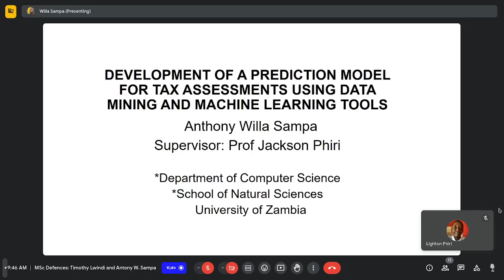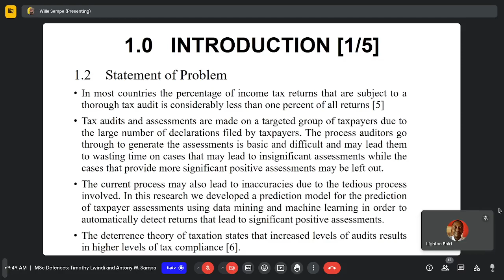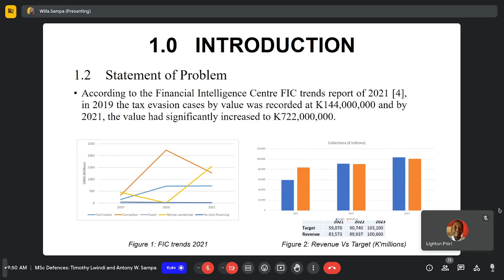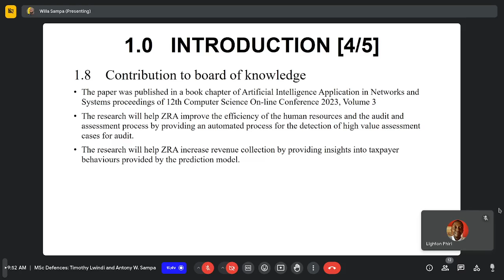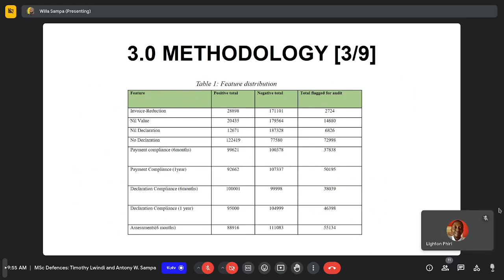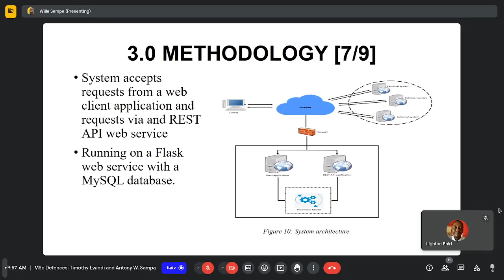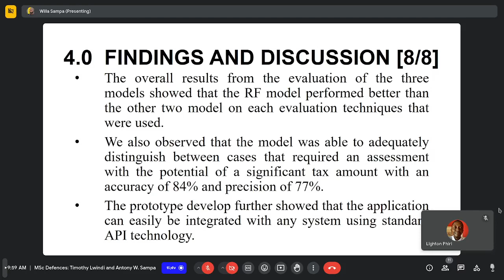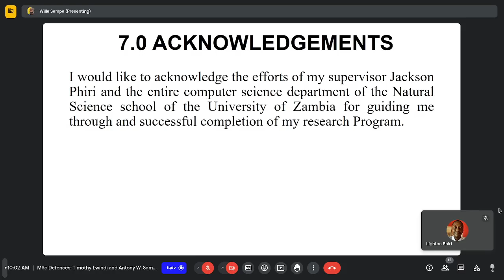Prediction Model for Tax Assessments Using Data Mining | Anthony Sampa | Talks | Data Mining Series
Anthony Willa Sampa gave a talk titled "Developement of a Prediction Model for Tax Assessments Using Data Mining and Machine Learning Tools" on April 15, 2024, as part of his Master of Science in Computer Science public defence.

Anthony Willa Sampa [1] was a Master of Science in Computer Science student at The University of Zambia [2] and was supervised by Assoc Prof. Jackson Phrii [3].

## Video Timeline
00:00:00 Presentation Overview

Developement of a Prediction Model for Tax Assessments Using Data Mining and Machine Learning Tools

## Abstract
Tax  administration  remains  an  integral  part  of  a  country’s  economic  growth.  Most  tax administrations across the world face similar challenges in the tax collection process, the most common  of  which  is  the  compliance.  It  is  therefore  important  to  be  able  to  detect  revenue leakages  as  much  as  possible  in  order  to  increase  overall  collection.  In  this  research  we reviewed the tax audit and assessment process that attempts to detect revenue leakages due to under declarations, fraud and declaration errors. We developed a machine-learning model using supervised learning to detect declaration audit and assessment selections that are likely to lead to a significantly high revenue collection arising from these leakages. Due to the large volumes of audit cases generated by audit selection methods, some of which yield very little collections after  the  audits,  it  is important  to  intelligently    separate  cases  that  are  likely  lead  to  smaller insignificant  revenue  collection  from  the  cases  that  yield  significant  revenue  in  comparison with resources used to perform audits and assessments. We developed three models using the Random Forest, AdaBoost and Support Vector Machine algorithms using training and test data extracted from the tax administration system. The models were evaluated in order to find the model that  performed  best  using four evaluation  techniques. The  score  method  library, confusion  matrix, ROC curve and  the  logarithmic  loss were  used  for  the  model  evaluations. From the score method evaluation, the results showed that the Random Forest generated model produced  the  highest  score  of  0.835975  followed  by  AdaBoost  which  produced  a  score  of 0.829875. Support Vector Machine performed the least with a score of 0.81555. The Confusion matrix for the Random Forest model produced the highest score with an overall score of 4.96 while  SVM  and  AdaBoost  each  scored  4.91.  The  AUC  score  of  the  ROC  curve  for  random forest  produced 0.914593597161 while  AdaBoost  and  SVM  produced 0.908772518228 and 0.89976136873 respectively. The Logarithmic Loss from the Random Forest model produced 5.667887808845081 while AdaBoost produced a result of 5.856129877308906. The Support Vector  Machine model produced 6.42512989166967.   Results  from  the  Logarithmic  Loss showed that Random forest performed better than the other two models followed by AdaBoost. The results from the experiments showed that the RF model would adequately help the revenue authority effectively increase revenue collections with the same amount of resources.